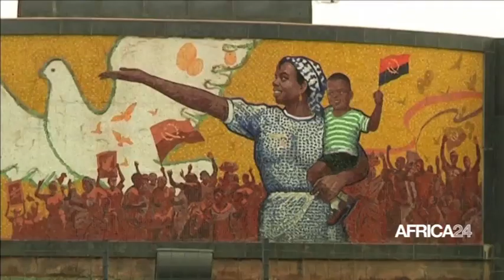Angola, I. D. SANTOS POURSUIVIE PAR LA JUSTICE PORTUGAISE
Politique : La justice portugaise gèle les avoirs d'Isabel Dos Santos